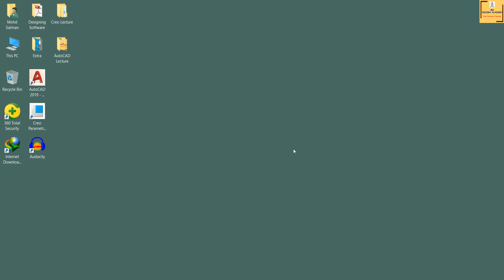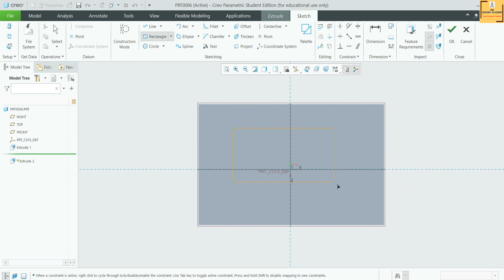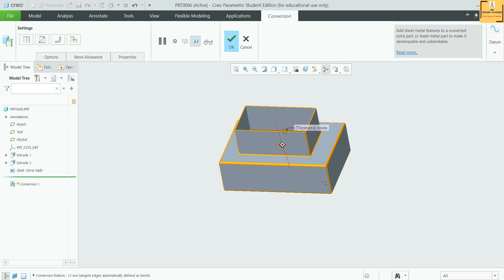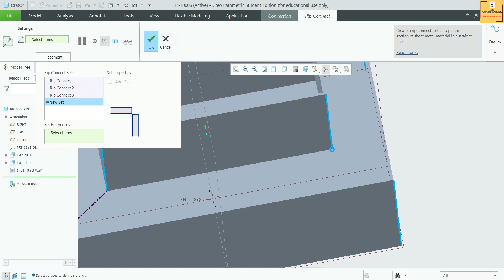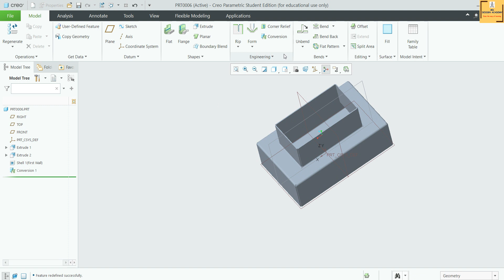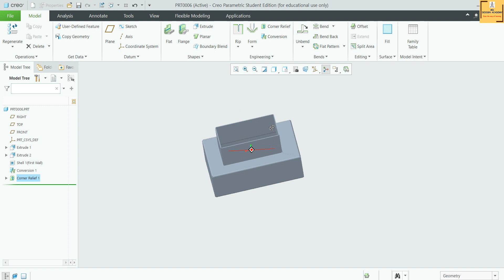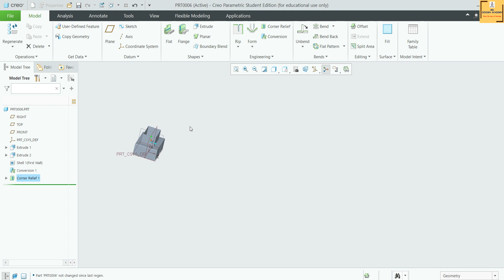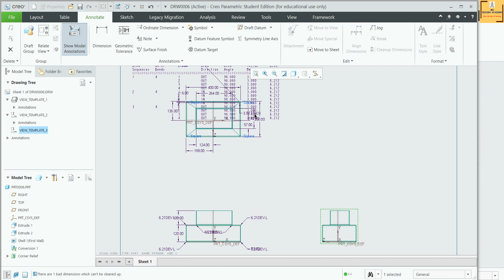#11 Creo Sheet Metal Tutorial- Conversion, Corner Relief & Bend Order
In this video tutorial we will learn about following under Sheet metals Module:
~how Conversions add to a sheet metal part the features that are needed so that part can be developed and manufactured.
~how to add relief to one or more corners of a sheet metal part using Corner Relief Command.
~how to document the dimensioning and order of bends using Bend Order Command.
~through this command we will create a geometry and explain all the tools mentioned above.